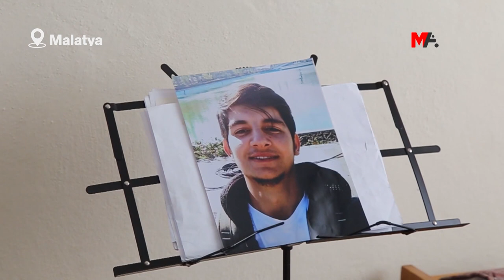KEMAL KURKUT'UN ANNESİ: NEWROZ ATEŞİ YAKILDIĞINDA KEMAL'İMİ UNUTMAYIN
Kemal Kurkut’un Diyarbakır Newrozu’nda katledilmesi üzerinden 5 yıl geçerken, anne Secan Kurkut, bu yıl Newroz’a katılanların Kemal’i hatırlamasını isteyerek, “Her Newroz ateşi yakıldığında akıllara Kemal gelsin” dedi.